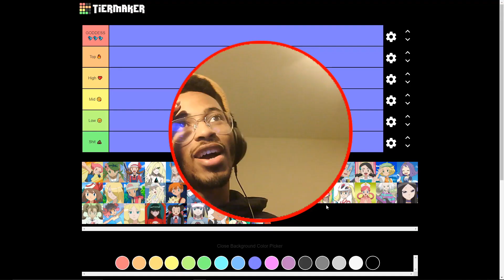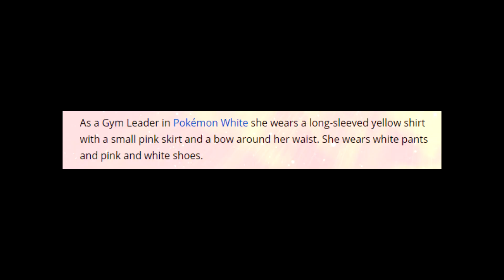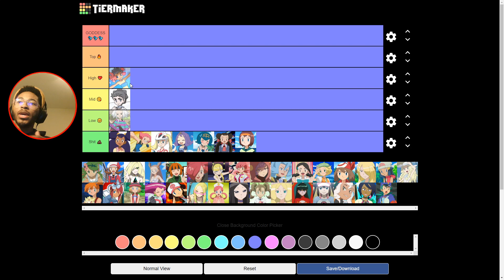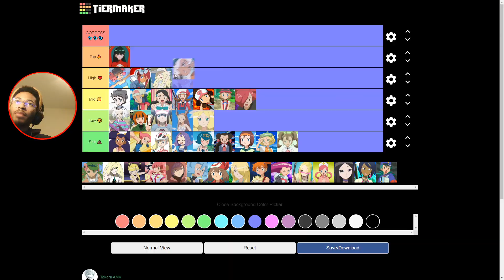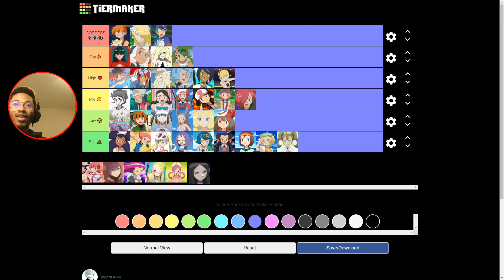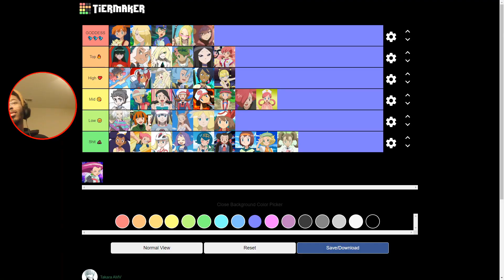POKEMON WAIFU TIER LIST 💖💖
MY GREATEST MASTERPIECE!

Where did I mess up???